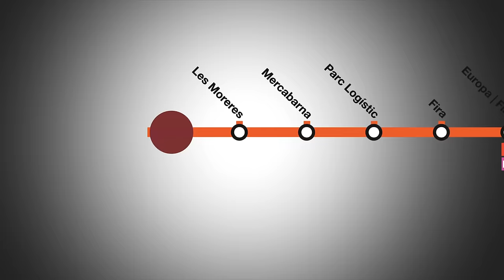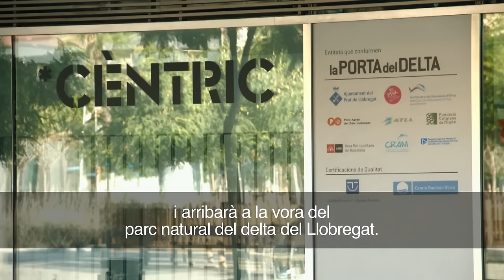Vídeo informatiu sobre el nou tram de la L9 Sud de metro (Aeroport-Zona Universitària)